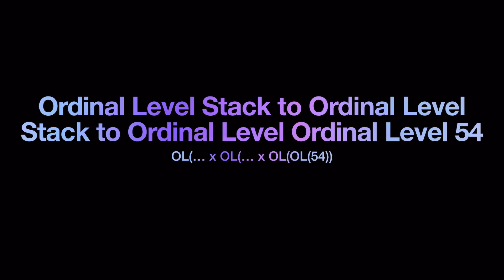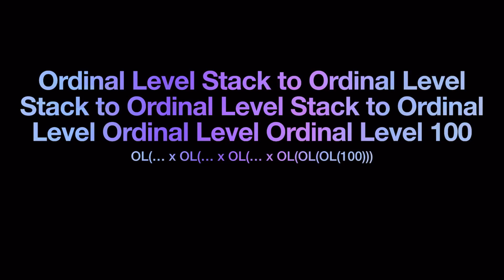Number Comparison Part 271